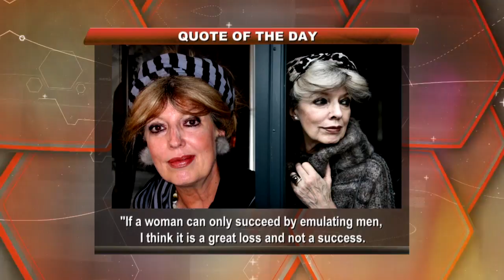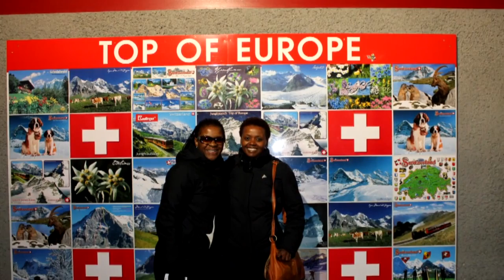The Ladies Club Luntu Ntloko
Vaylen Kirtley and Lebo Motsoeli interview Luntu Ntloko, who was a national icon for breaking hockey racial barriers in the early 2000s. She is a great marketing talent and was also a fantastic hockey player being the first black African female to represent South Africa at the Olympic Games in Sydney in 2000. She worked for FIFA during the 2010 FIFA World Cup in SA and was offered a full-time position at the FIFA headquarters in Switzerland where she was based for six years. She is currently working for a top Sport Industry Agency in South Africa.